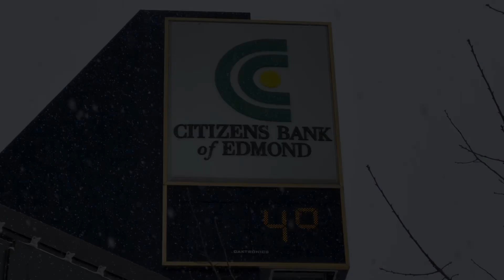On frozen pond — the dangerous Oklahoma weather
After seeing some children playing on a frozen pond, this is your annual reminder to talk to your kids. These conditions are downright dangerous.